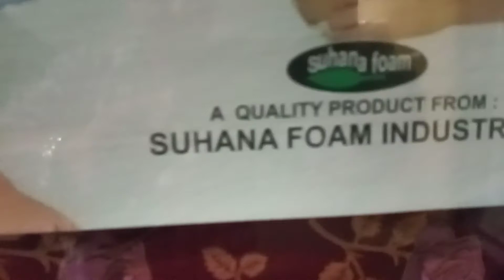Suhana foam mattress